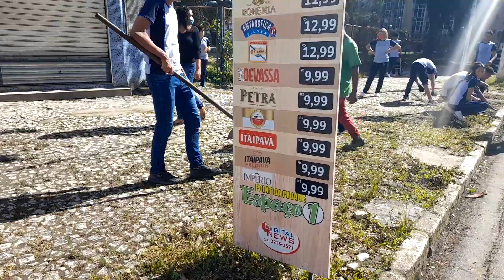Lázaro Pelegrini agradece aos alunos do colégio Adventista pela ação na praça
150 alunos participam de uma mega limpeza na praça camacã em Itabuna